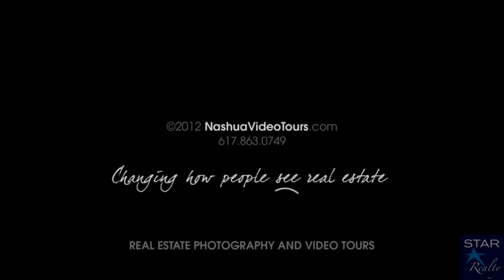Contemporary Colonial for Sale in Westborough, MA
Large and lovely contemporary colonial abutting conservation land offers privacy and abundant natural light through a multitude of beautiful windows. Vaulted ceiling, skylit fam rm anchored by gas fireplace opens to spacious kitchen w/ large custom e... Check out more